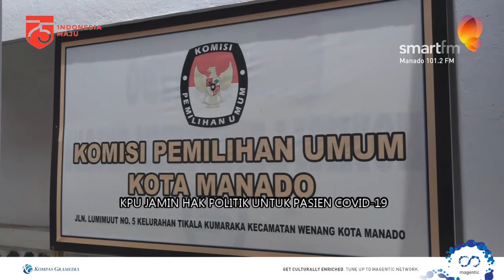KPU JAMIN HAK POLITIK UNTUK PASIEN COVID-19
KOMISI PEMILIHAN UMUM KOTA MANADO MENJAMIN HAK POLITIK WARGA YANG POSITIF COVID 19 DALAM PILKADA 9 DESEMBER 2020.
KOMISIONER KPU MANADO SAHRUL SETIAWAN MENJELASKAN, MEKANISME PEMUNGUTAN SUARA BAGI PASIEN COVID 19 TELAH DIATUR DALAM PKPU 6 TAHUN 2020 TENTANG PILKADA SERENTAK LANJUTAN.
BAGI PASIEN YANG MENJALANI PERAWATAN DI RUANG ISOLASI AKAN DIDATANGI PETUGAS KPPS, PANWAS TPS, DAN SAKSI-SAKSI DENGAN APD LENGKAP. PASIEN AKAN DILAYANI UNTUK MENGGUNAKAN HAK POLITIKNYA. PROSES PEMBERIAN HAK SUARA DILAKSANAKAN DENGAN MENERAPKAN PROTOKOL KESEHATAN SESUAI ANJURAN PEMERINTAH.
SELAIN PASIEN DI RUMAH SAKIT, KPU JUGA MELAKUKAN PROSEDUR YANG SAMA BAGI WARGA YANG MENJALANI ISOLASI MANDIRI DI RUMAH.